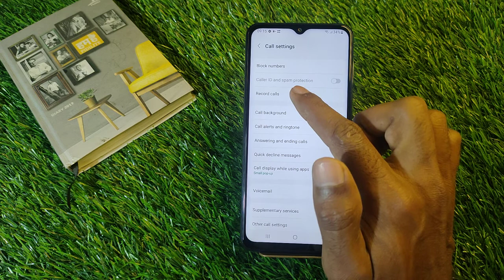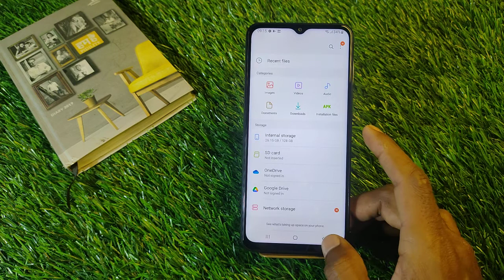Samsung Galaxy M53 5G Auto Call Recording,Call Recording Without Alert in Samsung Galaxy M53 5G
Samsung Galaxy M53 5G Auto Call Recording , Call Recording in Samsung Galaxy M53 5G , Call Recording Without Alert in Samsung Galaxy M53 5G

Samsung Galaxy M53 5G AutoCallRecording , Call Recording in Samsung Galaxy M53 5G , CallRecording Without Alert in Samsung Galaxy M53 5G

Video Topic :-
 Samsung Galaxy M53 5G set pattern lock
 Samsung Galaxy M53 5G Finger lock
 Samsung Galaxy M53 5G Face lock
 Samsung Galaxy M53 5G Apps lock
 Samsung Galaxy M53 5G Hide apps
 Samsung Galaxy M53 5G Hide video
 Samsung Galaxy M53 5G Hide  buttons
 Samsung Galaxy M53 5G Screenshots
 Samsung Galaxy M53 5G Screen recording
 Samsung Galaxy M53 5G Call recording
Call setting
 Samsung Galaxy M53 5G Contact setting
Realme9 SE